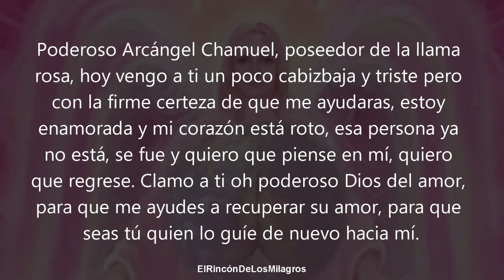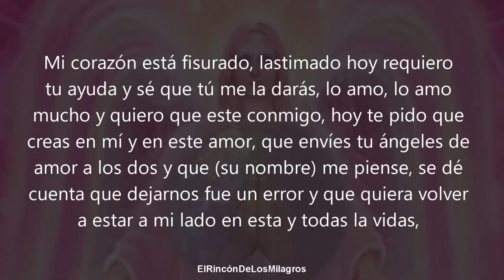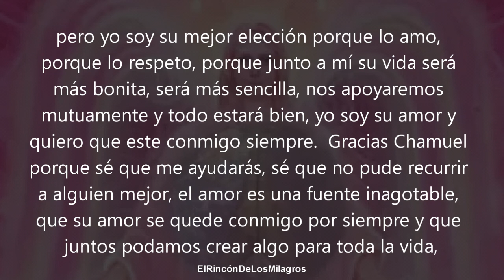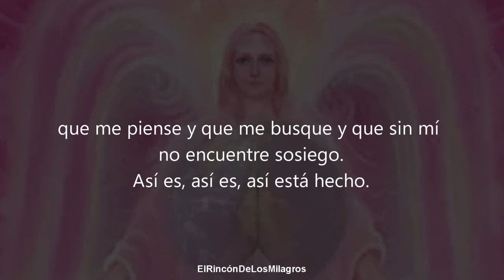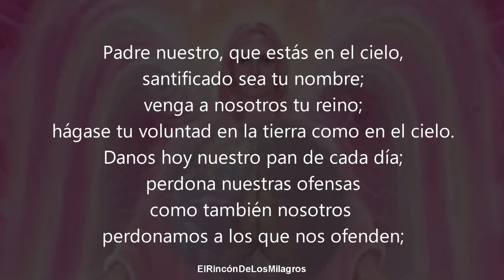ORACION DEL DESESPERO | ORACION DEL DESESPERO NO PODRA RESISTIRSE A ESTAR CONTIGO EN ESTE MOMENTO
Oración para intranquilizar a tu ser amado y regrese de inmediato.
Oración poderosa para dominar y amarrar a tu ser amado para siempre a tu lado.
Oracion de dominio mental
Oracion para que me busque de inmediato
Oracion poderosa para dominar a tu ser amado
Oración poderosa para que tu ser amado enloquezca y se desespere por ti, regresando a tu lado ya mismo.
Oración muy poderosa de dominio
Tráelo a tu lado de inmediato con esta potente oración de dominio y amarre.
Torturale mentalmente hasta que esté a tus pies
Reina de las sayas
Oracion muy fuerte de dominio
Oracion para dominar a una persona
Oracion para que me desee
Oracion de regreso con San Cipriano